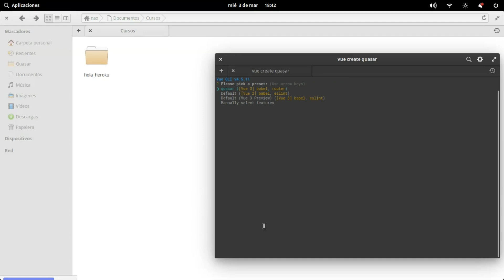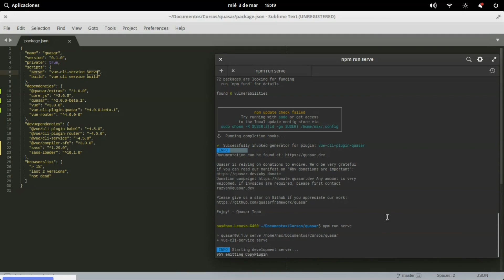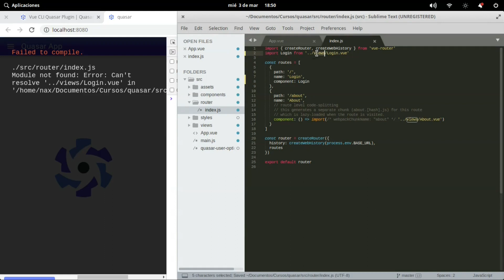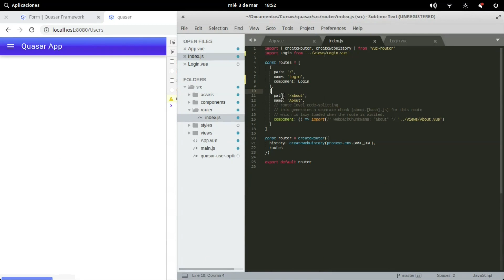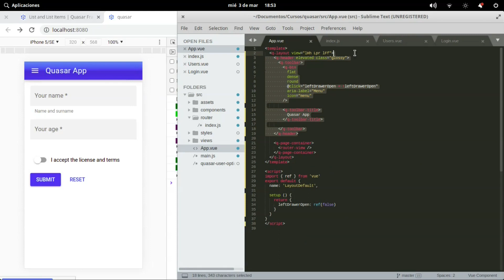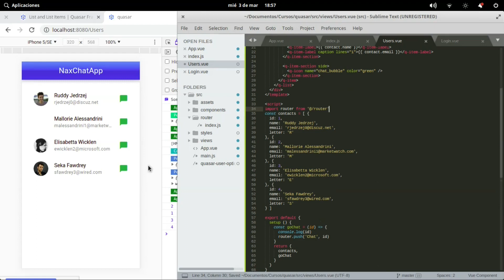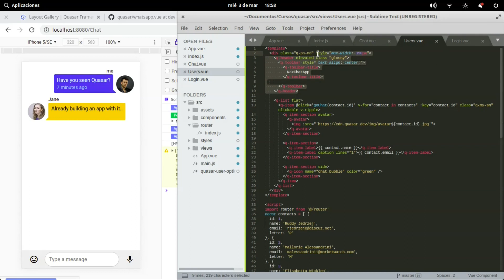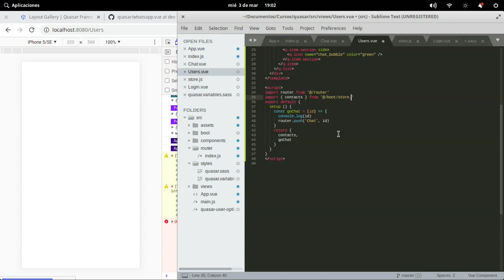Instalación Quasar(plugin) en Vue3, vue-router y diseño de chat.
En este vídeo instalamos quasar como plugin para nuestro proyecto en vue 3, configuramos vue-router para nuestras vistas y creamos el diseño inicial del chat.

También puedes crear un proyecto con la cli de quasar con quasar create nombre_carpeta --branch next luego de instalar su cli.